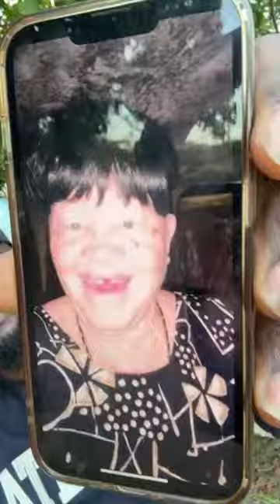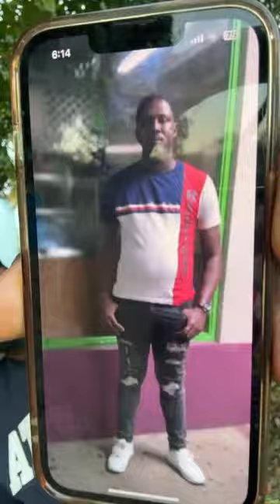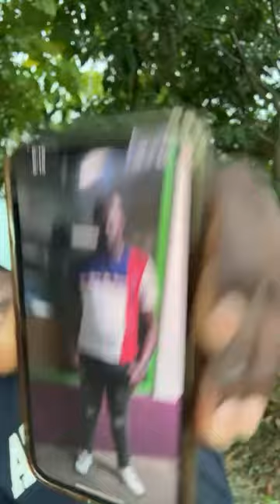BLOG BOSS JA is live CALLING SHOW